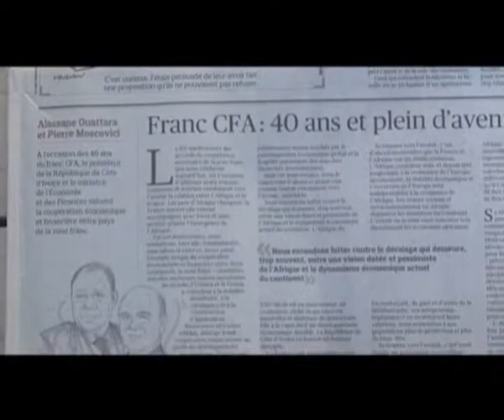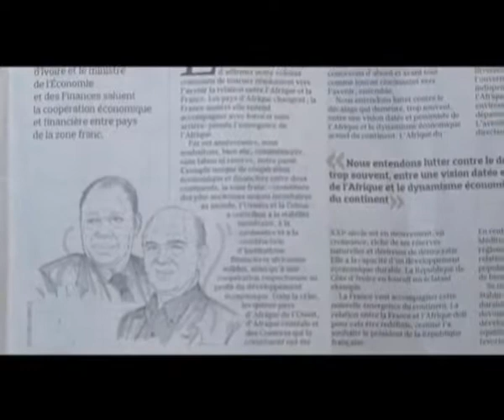Revue de presse française sur les 40 du F CFA